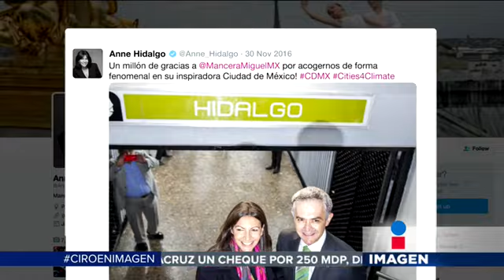Mancera viajó en Metro con la alcaldesa de París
El Jefe de Gobierno de la Ciudad de México realizó un viaje en el Metro Bellas Artes con la alcaldesa de París, Anne Hidalgo.